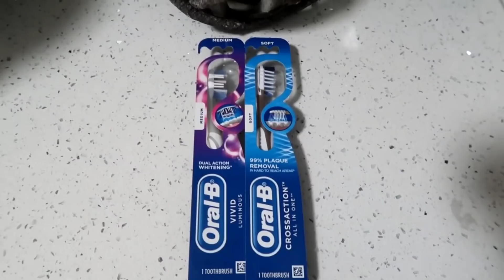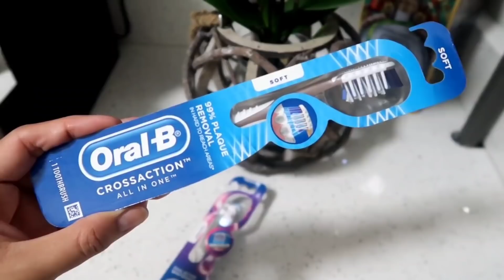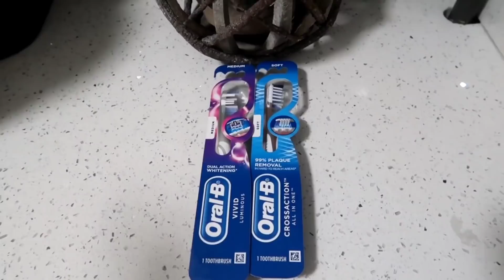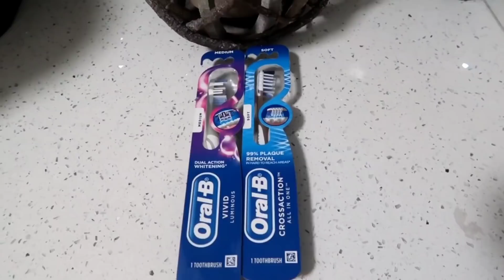🚨INFORMACION IMPORTANTE!!! MAS GANANCIAS!! • CVS 9/20/20 al 9/26/20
🌟Productos que uso:
CAMARA DE VLOGS

🌟Escribeme!!